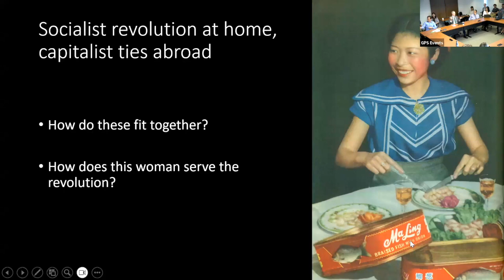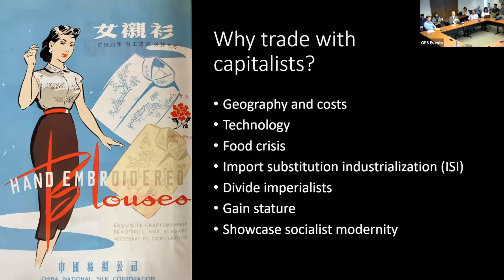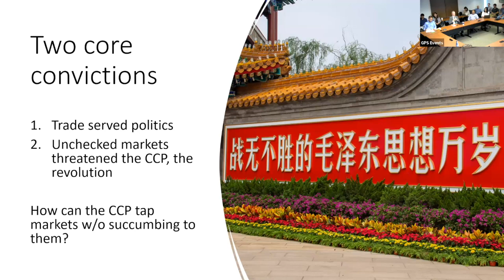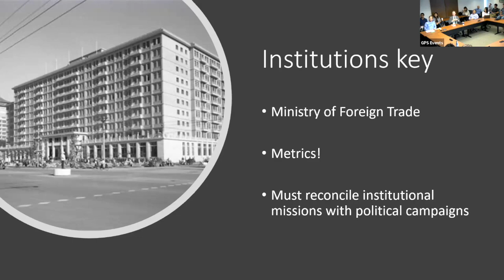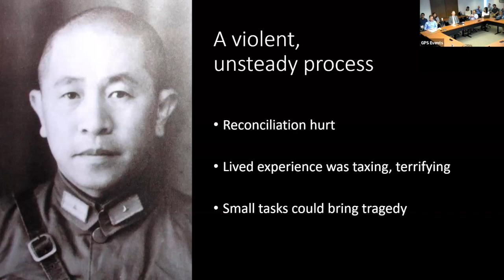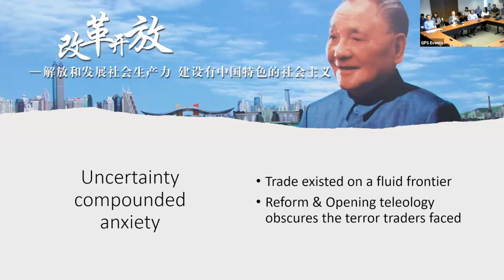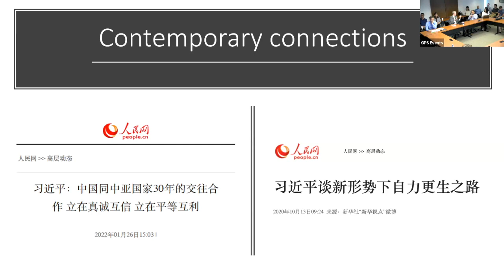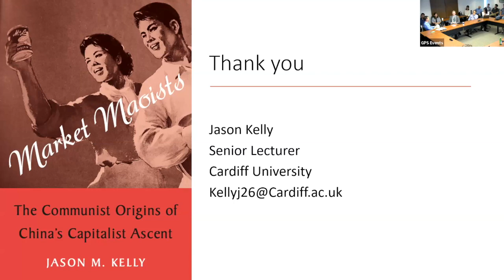Trade and Diplomacy in Mao’s China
Sept. 28, 2023: Trade and Diplomacy in Mao’s China

Jason M. Kelly, senior lecturer in the Department of Politics and International Relations at Cardiff University, discusses how China’s early diplomacy and trade shaped its rise.

China today seems caught in a contradiction: a capitalist state ruled by a Communist party. Since the 1930s, well before the Chinese Communist Party (CCP) rose to power, CCP traders have sought deals with capitalists around the world. During the Mao era, this quest for access to overseas capitalist markets — alongside China’s embrace of socialist revolution at home — created a paradoxical momentum at the heart of the Chinese revolution. What motivations, rationales, and people lay behind the CCP’s early search for capitalist trade? How did this prolonged trade shape the making of Mao’s China? And why does Mao-era trade with capitalists matter today? This talk explores these and other questions by drawing from Kelly’s recent book, "Market Maoists: The Communist Origins of China’s Capitalist Ascent."

This hybrid public lecture series is organized by the 21st Century China Center at the UC San Diego School of Global Policy and Strategy. For more information on China activities, as well as recordings of previous webinars, please visit china.ucsd.edu.